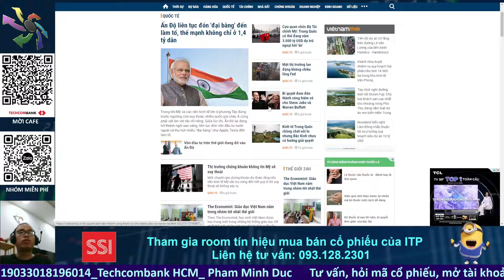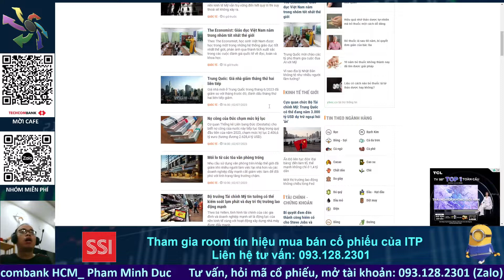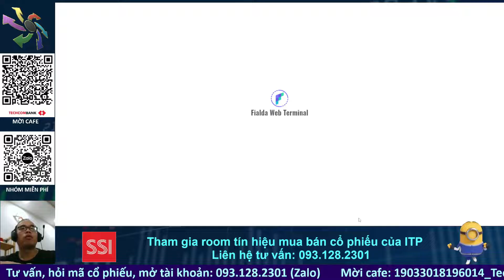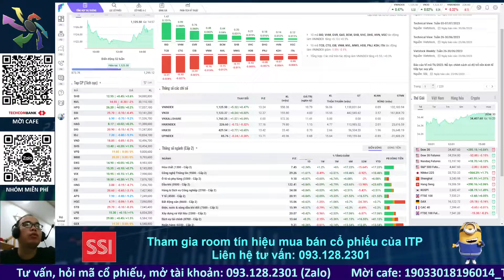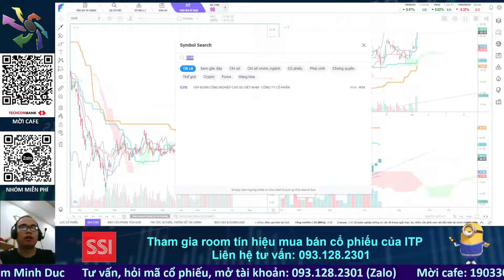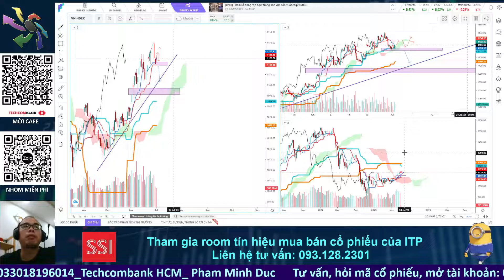Chứng khoán hôm nay I Nhận định thị trường: Phân tích nhóm ngành, hỏi đáp cổ phiếu, khớp lệnh